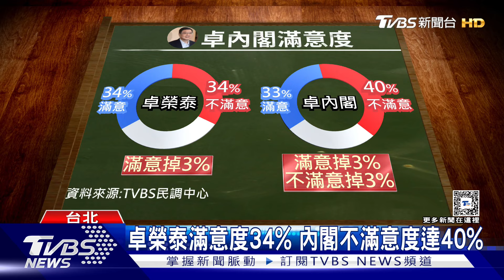總統拋「祖國論」! TVBS民調57%民眾力挺｜TVBS新聞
針對總統賴清德月初拋出的祖國論，TVBS民調中心也做了最新民調，有近六成的國人，支持賴清德的說法，不過多數國人對未來的兩岸關係，並無特別期盼，認為還是會跟現在差不多，甚至認為變壞的，增加了4%！